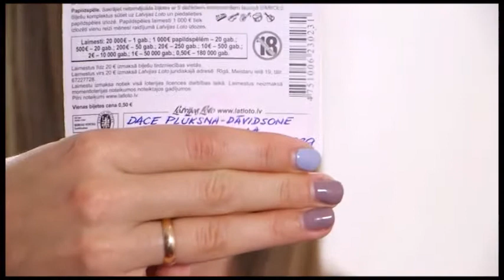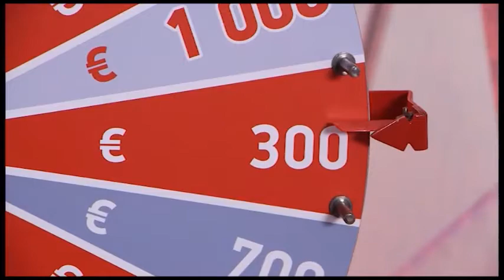Latloto 5 no 35 izloze – 16.09.2017.